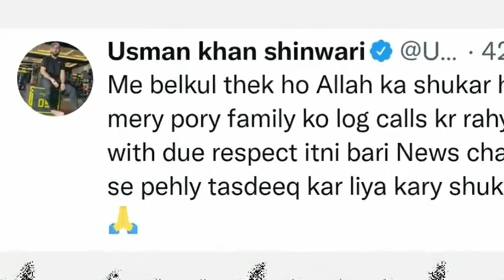Usman Shinwari Death | Usman Shinwari Passed Away | Cricketer Usman Shinwari Last Video